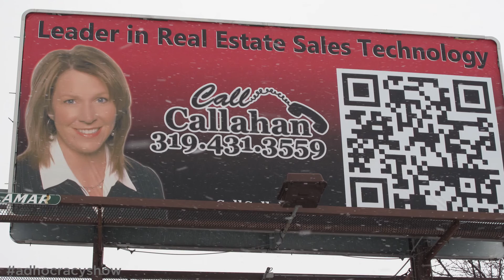Is the QR Code Dead?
The Adhocracy Show: Ep. 036 – Is the QR code dead? It seems like QR codes were everywhere, what happened? How did it die? How do we send it to the great beyond?

The Adhocracy Show is a weekly (eventually daily) show all about marketing. We will cover everything that we can think of from the good to the bad. From print, to video, to billboard, to gaming. If you don't care about marketing, hopefully you will at least be entertained.

Credits:
Staring: David Landeen and JD Melville